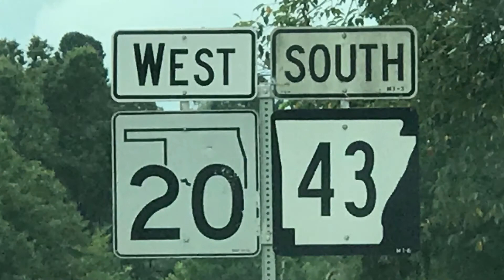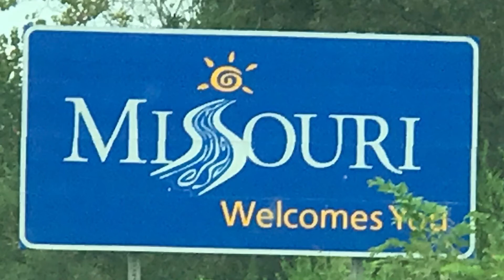AR-MO-OK Tri-State Marker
Historical marker representing the point where Arkansas, Missouri, and Oklahoma meet.